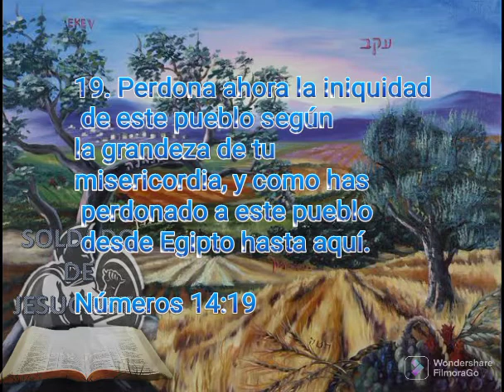Rebeldía ante nuestro DIOS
En esta palabra podemos ver qué nunca estamos contentos con lo que Dios da a nuestra vida, pero esto se debe a que no queremos alinearnos a las mandamientos de DIOS, nosotros queremos hacer nuestra voluntad lo que nos dicta nuestra prudencia y no debe de ser así, debemos estar sujetos ala palabra del Señor ser obedientes en todo momento, sin reproches, sin quejas dejemos hacer la voluntad de DIOS en nuestras vidas, bendiciones hermanos.

Números 14.3 y 14.19